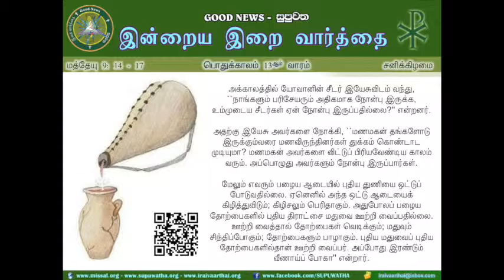OT 13 - SAT - TAMIL